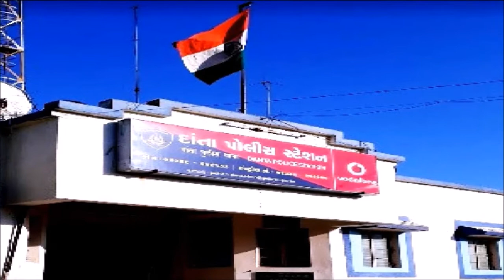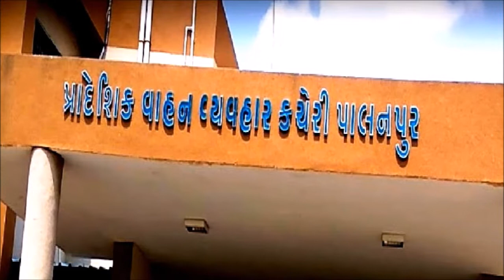बनासकांठा जिला | बनासकांठा गुजरात | Banaskantha District | Banaskantha Gujrat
banaskantha
banaskantha gujarat
banaskatha
gujarat banaskantha
banaskantha jilla
banaskantha jillo
बनासकांठा
banaskantha city
banaskantha song
gujrat
બનાસકાંઠા ની સીટી
banaskantha jovalayak sthal
banaskantha ma farva layak sthal
banaskantha status
bakor gujarat
banaskantha jilla na taluka
gujarat city
gujrat na jila
palanpur city
banas kantha
banas sainik school palanpur
banaskantha district gujarat
banaskantha farva layak sthal
banaskantha na jovalayak sthal
banaskantha no itihas
dhanera
farva layak sthal in gujarat
gujarat no itihas
history
itihaas
itihas gujarat
kedarnath banaskantha
vadia village in banaskantha district
vadiya gam banaskantha gujarat
बनासकांठा गुजरात
बनासकांठा ना समाचार
ઇતિહાસ કા મેં આયના હું

बनासकांठा जिला भारत के गुजरात राज्य के तैंतीस जिलों में से एक है। जिले का मुख्यालय पालनपुर सहर में स्तिथ है और यह जिले का सबसे बड़ा शहर भी है। यह जिला गुजरात के उत्तर-पूर्व में स्थित है। बनासकांठा जिला मुख्य रूप से अम्बाजी मंदिर और बलराम मंदिर के लिए जाना जाता है, जो हर साल लाखों पर्यटकों को अपनी ओर आकर्षित करते हैं। पर्यटन उद्योग के अलावा, कपड़ा और खनिज  उद्योग यहां की अर्थव्यवस्था का एक बड़ा हिस्सा हैं।

जिले को चौदह तालुकाओं जैसे अमीरगढ़, भाभर, दंतीवाड़ा, दांता, देसा, देवड़ा, धानेरा, पालनपुर, सिहोरी, थराड, वडगाम, लखनी, सुखम और वाव में बांटा  गया है। जिले में 06  नगर पालिका, 877  ग्राम पंचायत,  1251  गाँव शामिल हैं।

निर्वाचन क्षेत्र
यह बनासकांठा लोकसभा निर्वाचन क्षेत्र के अंतर्गत आता है। वाव, थराड, धनेरा, दांता, पालनपुर, देसा, देवर, वडगाम और कंकरेज जिले की विधान सभा सीटें हैं।

जनसंख्या
2011 की जनगणना के अनुसार बनासकांठा जिले की जनसंख्या  31,20,506 थी । जिले  में हर 1000 पुरुषों पर 936 महिलाओं का लिंगानुपात है।

अर्थव्यवस्था
जिले की अर्थव्यवस्था कृषि, फ़ूड प्रोसेसिंग, पर्यटन, कपड़ा और खनिज आधारित उद्योगों पर nirbhar है। जिला दूध के उत्पादन में देश में पहले स्थान पर है। यह गुजरात राज्य में आलू का सबसे बड़ा उत्पादक है। बाजरा, मक्का, ज्वार, जैसी फसलें जिले में उगाई जाती हैं।

शिक्षा
जिले की साक्षरता दर 66.39% है। पालनपुर जिले का एजुकेशनल सेण्टर है। विवेधलक्ष्मी विद्यामंदिर, श्री राम विधालय, एम बी कर्णावत स्कूल, बनास मेडिकल कॉलेज, पालनपुर गवर्नमेंट इंजीनियरिंग कॉलेज, जी डी मोदी कॉलेज ऑफ आर्ट्स, सी एल पारिख कॉलेज ऑफ कॉमर्स, आर आर मेहता कॉलेज ऑफ साइंस इत्यादि जिले के कुछ बेहतरीन एजुकेशनल इंस्टीटूट्स हैं।

आकर्षण
बलराम पैलेस रिज़ॉर्ट, सीमा दर्शन, गब्बरगढ़, कीर्ति स्तम्भ, जेसोर भालू अभयारण्य, दंतीवाड़ा बांध, कामाक्षी मंदिर, मंगला वन, बलराम महादेव मंदिर, कुंभारिया, केदारनाथ महादेव मंदिर जिले के कुछ बेहतरीन आकर्षण के केंद्र हैं ।

जिले का निकटतम हवाई अड्डा अहमदाबाद का सरदार वल्लभभाई पटेल अंतर्राष्ट्रीय हवाई है। डीसा में एक हवाई पट्टी भी है। पालनपुर रेलवे स्टेशन जिले का प्रमुख रेलवे स्टेशन है। जिला सड़क के माध्यम से देश के अन्य सहारों से काफी अच्छी तरह से जुड़ा हुआ है। (NH) 27 और स्टेट हाईवे 7 जिले से होकर गुजरतीं हैं।